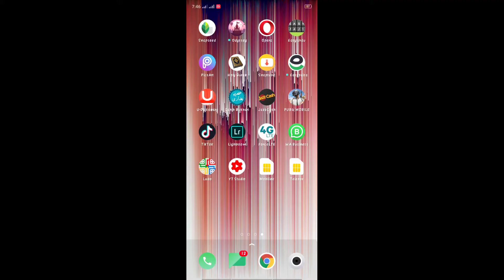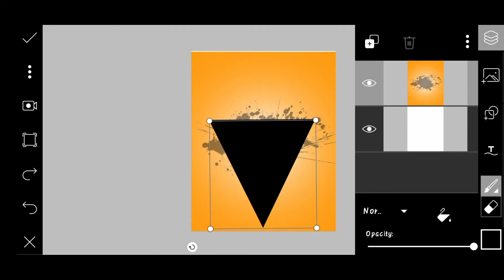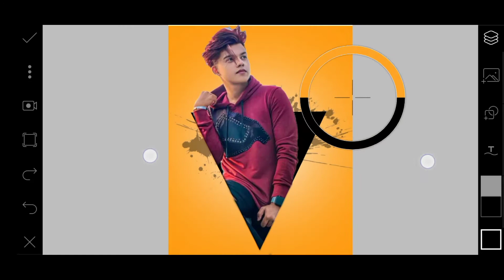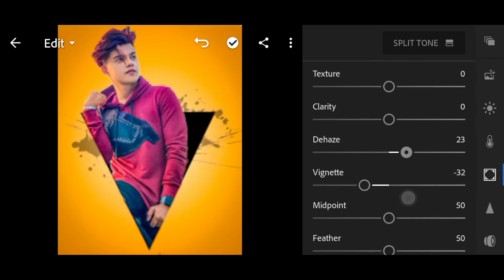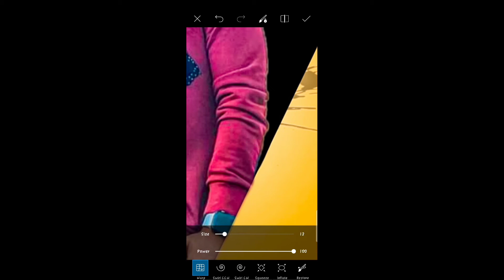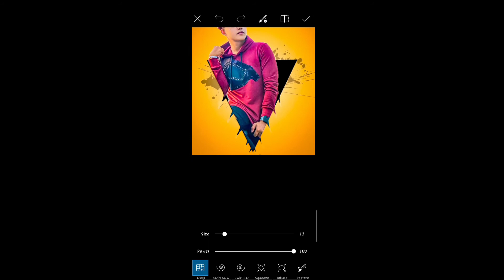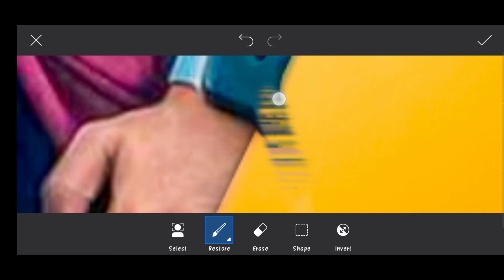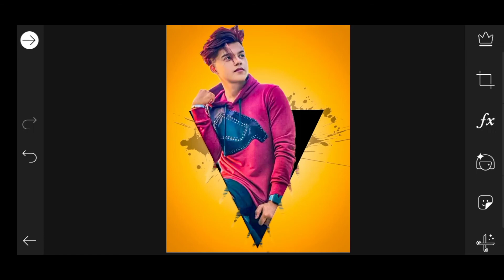PicsArt Triangle Pop Out Effect | PicsArt Editing New Style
In this video I will show u how to edit awesome pics with PicsArt in mobile with latest tips and tricks.

picsart editing tutorial,Crazy editing tutorials,DSLR photography,studio photography,photoshoot,lightroom editing tutorial,background change,lightroom colour correction.pixallab editing,mobile photography